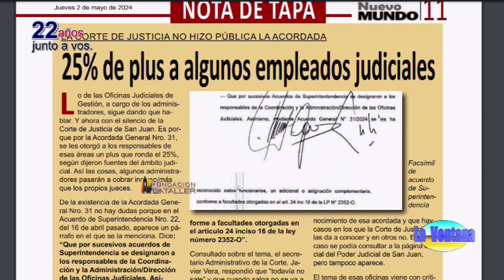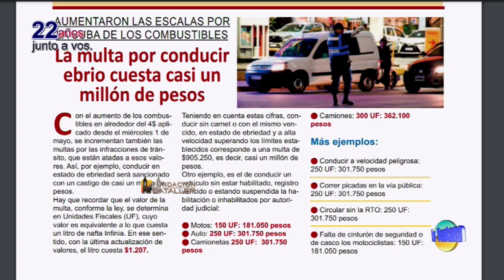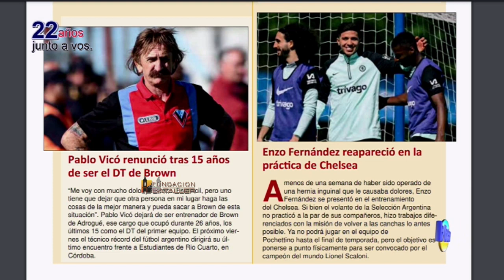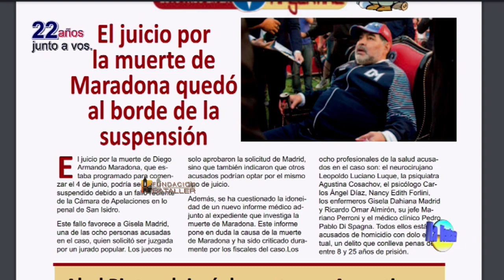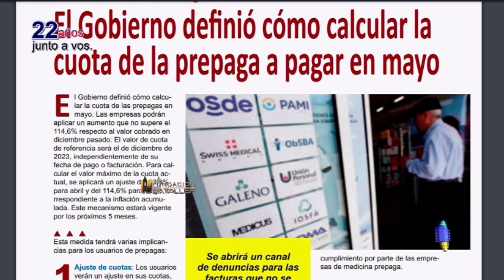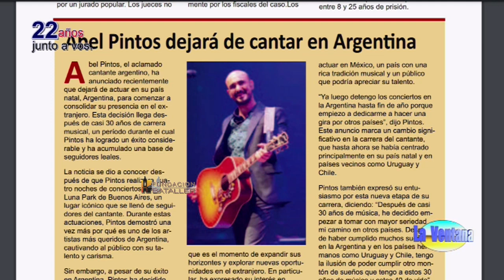Cambios en las jubilaciones si se aprueba la Ley Base; crimen en Santa Lucía y bullying escolar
Programa La Ventana del 2 de mayo de 2024, que conducen Juan Carlos Bataller y Juan Carlos Bataller Plana y que contó con la participación de Patricia Moreno y Johana Icazati. Estuvieron invitados: Iván Grassi, fiscal coordinador; Soledad Menín, abogada previsionalista;  Gustavo Alcalá, médico cardiólogo; Luis Lucero, director de Gabinetes técnicos interdisciplinarios. Los temas: Cambios en las jubilaciones si se aprueba la Ley Base; crimen en Santa Lucía; bullying en las escuelas